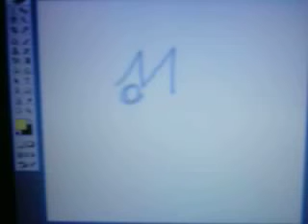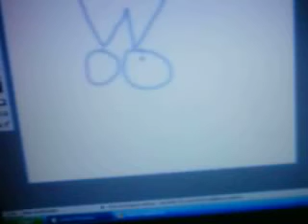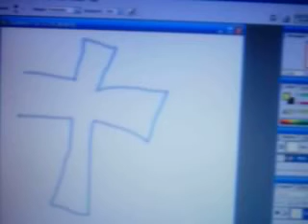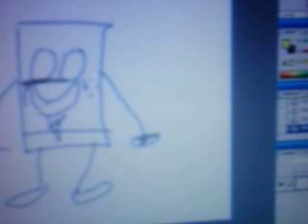how to use photoshop